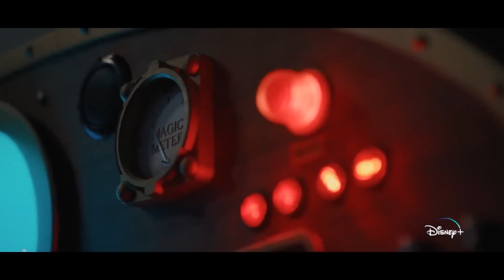Streaming Wars: The Santa Clauses more cringe than Kringle | SaltWire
With the holidays in full swing, so is the Christmas-related content on the various streaming platforms. Streaming Wars host Colin Chisholm decided to take a look at The Santa Clauses mini-series, now available on Disney+.

Almost 30 years after the third Santa Clause film, the Santa Clauses focuses on a jaded and cranky Santa Claus, who’s ready to hang up his hat. But what will that mean for Christmas?

It turns out not to be worth it as the series abandons nostalgia bait for tone-deaf political grandstanding that distracts from an otherwise perfectly fine reboot.

For more Streaming Wars content head to SaltWire.com

Succession image courtesy of HBO